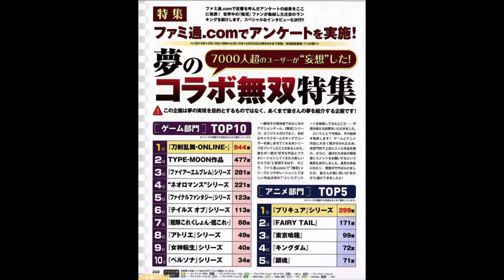『刀剣乱舞無双』2022年2月17日に発売決定。15振りの全刀剣男士が公開【Nintendo Direct】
2021年9月24日午前7時から配信される、任天堂の新作情報番組“Nintendo Direct 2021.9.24”（ニンテンドーダイレクト）。本イベントにて、『刀剣乱舞無双』が2022年2月17日に発売されることが発表。価格は、パッケージ版、ダウンロード版ともに8778円［税込］。ゲーム画面も初公開された。

関連記事

“ニンテンドーダイレクト 9.24”発表まとめ。『モンハンライズ サンブレイク』『スプラトゥーン3』『ベヨネッタ3』新映像などが発表

　映像では、すでに発表されている全5部隊の隊長5振り以外のキャラクターも登場。連携技も登場するようだ。

　本拠地となる本丸も3Dで再現されており、刀剣男士を自由に配置することで、本作でしか味わえない彼らの日常をのぞき見ることができるとのこと。刀剣男士どうしの絆を深めることで、イベントも発生するという。

　また、『刀剣乱舞無双 スペシャルコレクションボックス』の発売も決定。ゲームソフトに加え、スペシャルドラマCD、デザイン画集、刀剣乱舞無双 ハードポーチ for Nintendo Switch 刀剣男士紋がセットになっている。

刀剣乱舞無双 [Nintendo Direct 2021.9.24]

※画面は配信をキャプチャーしたものです。

　『刀剣乱舞無双』は、EXNOAが運営するDMM GAMESより発売予定のアクションゲーム。

　刀剣育成シミュレーションゲーム『刀剣乱舞-ONLINE-』とアクションゲーム『無双』シリーズがコラボした作品で、『刀剣乱舞』シリーズとしては初の家庭用ゲームとなっている。

　本作では、15振りが全5部隊に分かれて登場予定。

第一部隊（全3振り）隊長：三日月宗近第二部隊（全4振り）隊長：歌仙兼定第三部隊（全3振り）隊長：へし切長谷部第四部隊（全3振り）隊長：鶴丸国永第五部隊（全2振り）隊長：山姥切国広『刀剣乱舞無双』関連記事

関連記事

『刀剣乱舞無双』こんのすけがサポート役として登場。声優は山口勝平さん

関連記事

『刀剣乱舞無双』第五部隊隊長は山姥切国広。同部隊1振りのシルエットも公開。つぎの新情報は9月15日（水）に解禁！

関連記事

『刀剣乱舞無双』第五部隊の最新情報が9月8日に公開。新たに参戦する刀剣男士をチェック！

関連記事

『刀剣乱舞無双』第四部隊隊長は鶴丸国永。同部隊2振りのシルエットも公開。最後となる第五部隊は9月8日（水）に解禁！

関連記事

『刀剣乱舞無双』第四部隊の最新情報が9月1日に解禁。新たに発表される刀剣男士は誰になる!?

関連記事

『刀剣乱舞無双』第三部隊隊長はへし切長谷部。同部隊2振りのシルエットも公開。第四部隊は9月1日（水）に解禁！

関連記事

『刀剣乱舞無双』第三部隊の最新情報が8月25日に解禁。新たな参戦キャラクターに注目

関連記事

『刀剣乱舞無双』第二部隊隊長は歌仙兼定。同部隊3振りのシルエットも公開。第三部隊は8月25日（水）に解禁

関連記事

『刀剣乱舞無双』実現のきっかけとなった、ファミ通の“コラボ無双”アンケートを振り返る

関連記事

『刀剣乱舞』×『無双』シリーズの夢のコラボが実現！ アクションゲーム『刀剣乱舞無双』がSwitchとPC（DMM GAME PLAYER）で発売決定!!

『刀剣乱舞無双』が2022年2月17日(木)に発売決定！豪華版「スペシャルコレクションボックス」の情報やパッケージアートも公開　特別番組「刀剣乱舞無双通信」が今夜20:00より配信！

　合同会社EXNOA(本社：東京都港区、CEO：村中 悠介）が運営するDMM GAMESはNintendo Switch/PC(DMM GAME PLAYER版)向けアクションゲーム『刀剣乱舞無双』を2022年2月17日(木)に発売することを発表いたします。

刀剣乱舞無双とは

刀剣育成シミュレーションゲーム『刀剣乱舞-ONLINE-』と、爽快なアクションが楽しめるコーエーテクモゲームスの大人気アクションゲーム「無双」シリーズがコラボした作品で、刀剣乱舞シリーズとしては初めての家庭用ゲームとなります。

『刀剣乱舞無双』ティザーサイト『刀剣乱舞無双』TwitterDMM GAMESコンシューマーゲーム公式YouTubeチャンネルパッケージデザインを初公開！

　パッケージデザインは本作品で登場するすべての刀剣男士たちが描かれた特別仕様です。新たな物語の始まりを予感させる躍動感あふれる一枚となっています。

豪華版「スペシャルコレクションボックス」も同時発売！

　通常版にくわえ、ゲームソフトに豪華特典がセットになった「スペシャルコレクションボックス」の発売も決定しました。

　『刀剣乱舞無双』に登場するすべての刀剣男士が出演するスペシャルドラマCDや、Nintendo Switch本体を入れることができるハードポーチなど、本作の世界観がさらに楽しめる内容になっています。

※数量には限りがございます。無くなり次第終了となります。
※画像は制作中のイメージにつき、実際の商品とは異なる場合がございます。

ニンテンドーダイレクトにて『刀剣乱舞無双』が紹介されました！

　本日、ニンテンドーダイレクトにて『刀剣乱舞無双』の発売に関する詳細な情報が解禁されました。

　本邦初公開となるゲーム画面では刀剣男士たちが動く姿が収録されており、ファン必見の映像となっております。

　アーカイブ動画は以下よりご覧いただけます。

本日20:00より新情報満載の「刀剣乱舞無双通信」が配信決定！

　本日、2021年9月24日(金)20:00より、DMM GAMES コンシューマーゲーム公式YouTubeチャンネルで「刀剣乱舞無双通信」がプレミア公開で配信されます。

　番組内では、本作にかかわる３社のプロデューサーたちが出演し、本作の最新情報をお届けします。

配信日時：2021年9月24日(金)20:00公開

※公開日時になりましたらご覧いただけます。

出演者：でじたろう(ニトロプラス)、稲垣 順太(DMM GAMES)、襟川 芽衣(コーエーテクモゲームス)、庄 知彦(コーエーテクモゲームス)

製品情報タイトル：刀剣乱舞無双プラットフォーム：Nintendo Switch / PC(DMM GAME PLAYER版)発売日：2022年2月17日(木)通常版価格：希望小売価格 8,778円(税込))レーティング：CERO審査予定最新情報はこちらから『刀剣乱舞無双』ティザーサイト『刀剣乱舞無双』公式TwitterDMM GAMES コンシューマーゲーム公式YouTubeチャンネル刀剣乱舞-ONLINE-DMM GAMES PC・コンシューマーゲーム 公式Twitter